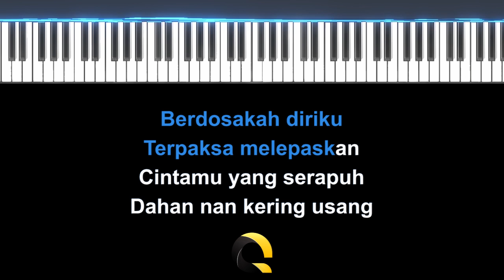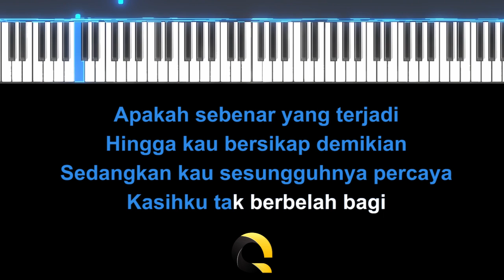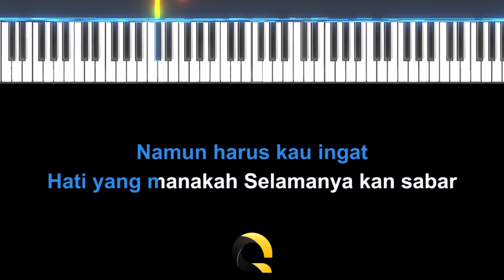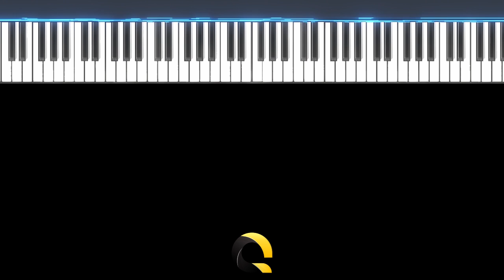Seribu Kali Sayang - IKLIM ( FEMALE KEY - KARAOKE PIANO )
Lagu Seribu Kali Sayang dari IKLIMI ini  diciptakan oleh IKLIM dan di populerkan oleh IKLIM

Judul : Seribu Kali Sayang
Songwriter : IKLIM
Dipopulerkan : IKLIM
Original Video : -

♪ Instrument Piano
♪ Full Band
♪ Akustik Band

LIRIK :
Berdosakah diriku
Terpaksa melepaskan
Cintamu yang serapuh
Dahan nan kering usang

Yang akhirnya kan patah
Terhempas gemeratap
Oh sungguh memilukan
Tak dapat ku bayangkan

Seribu kali sayang Sangkaku kan ke mati
Cerita kasih kita Rupanya seketika
Setelah merelakanSetelah kau bisikkan
Segugus janji-janji Tergamak kau mungkiri

Apakah sebenar yang terjadi
Hingga kau bersikap demikian
Sedangkan kau sesungguhnya percaya
Kasihku tak berbelah bagi

Aduhai Tak sanggup ku kenangkan
Semua telah nyata Cintamu gurauan
Datang dan hilang Semahu hatimu
Itulah falsafah Pegangan cintamu

Namun harus kau ingat
Hati yang manakah Selamanya kan sabar

Aduhai
Tak sanggup ku kenangkan
Semua telah nyata
Cintamu gurauan

Datang dan hilang
Semahu hatimu
Itulah falsafah
Pegangan cintamu

Hati yang manakah
Selamanya kan sabar

Sangkaku kan ke mati
Cerita kasih kita
Rupanya seketika

Setelah merelakan
Setelah kau bisikkan
Segugus janji-janji
Tergamak kau mungkiri